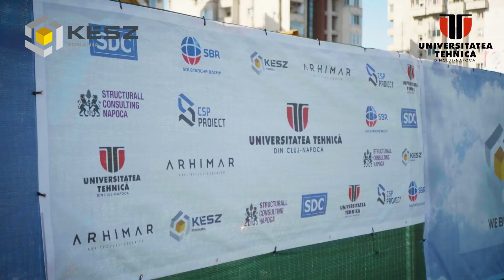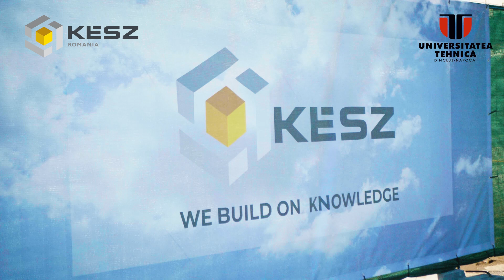Artificial Intelligence Research Institute, Cluj-Napoca, 21.01.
Significant progress at the Artificial Intelligence Research Institute! Here are a few moments captured recently.